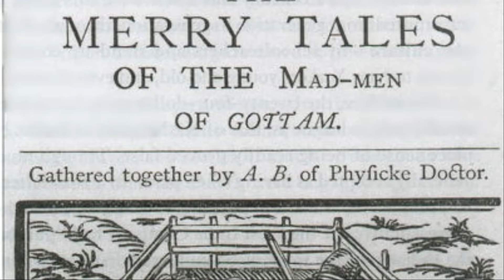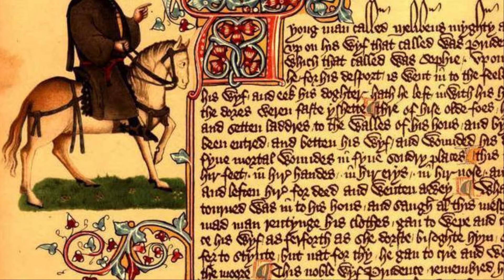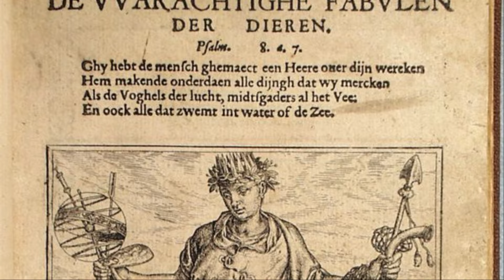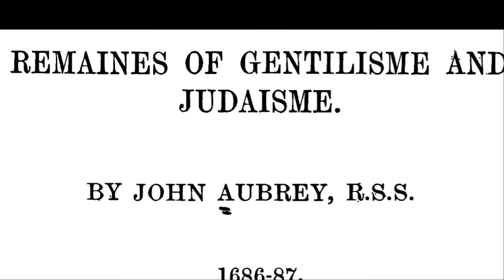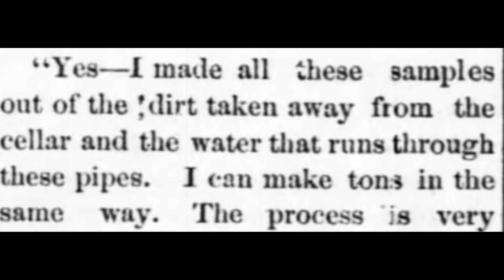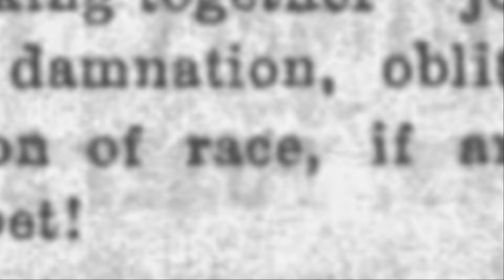Porky Bickar and Foolish History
It was the spring of 1974 and residents of the Alaska panhandle town of Sitka woke to a surprise. 3400 foot mount Edgecumbe, towering over the city, was belching thick, black smoke. Little did the worried residents know that  local resident Porky Bickar was following in an ancient tradition.